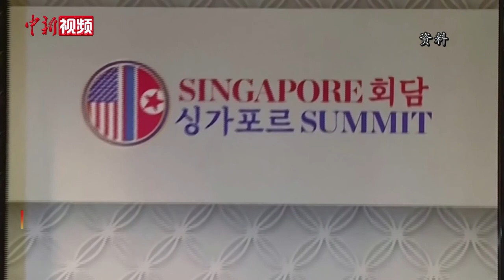朝鲜：没有必要再与美方坐到一起举行面对面对话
7月4日朝鲜外务省第一副相崔善姬发表谈话表示，朝美对话只不过是美国处理政治危机的工具，朝鲜没有必要再与美方坐到一起举行面对面对话。